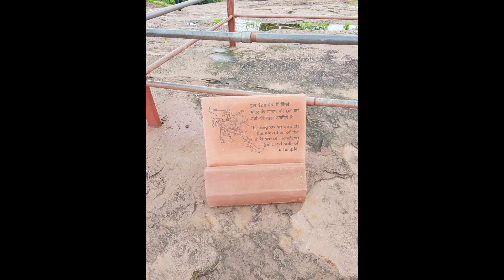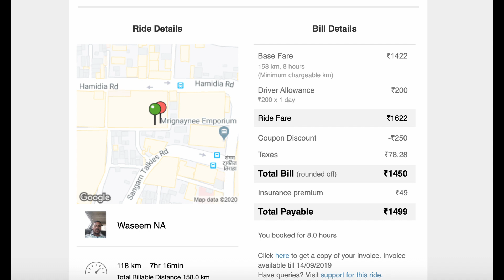Flood in Madhya Pradesh!! | Bhojeshwar Temple | Bhojpur | In Tamil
Hi friends,

In this video, you can see the floods in the Betwa river and the beautiful Bhojeswar Shiva temple in Bhojpur..

I have tried color grading in this video.. kindly suggest whether you like it or not..